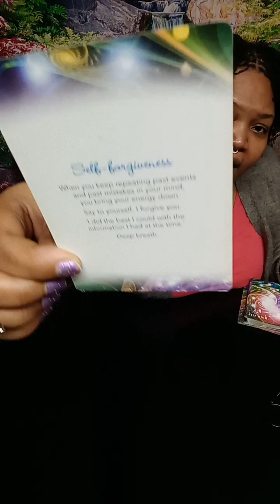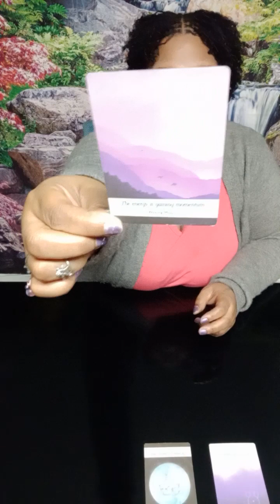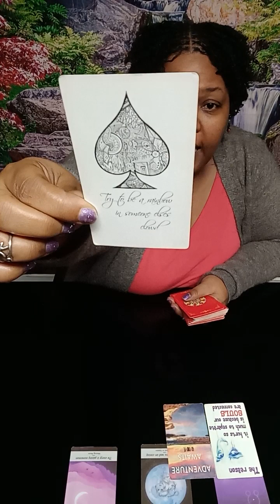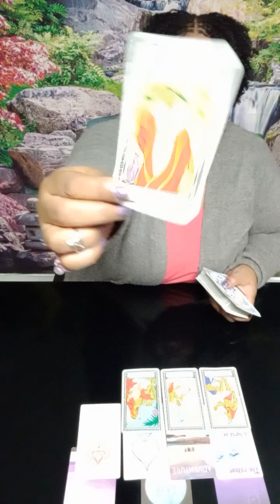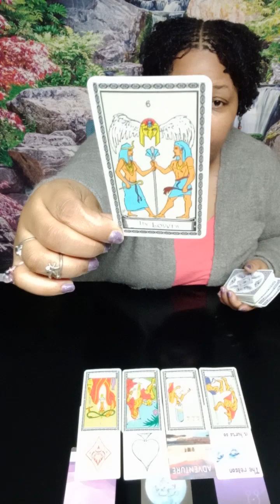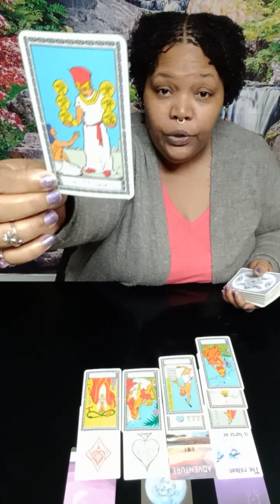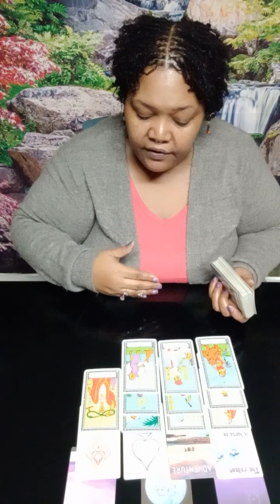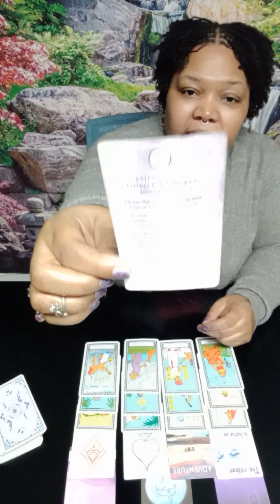PISCES ♓ sharing your story will inspire generations to come 👑